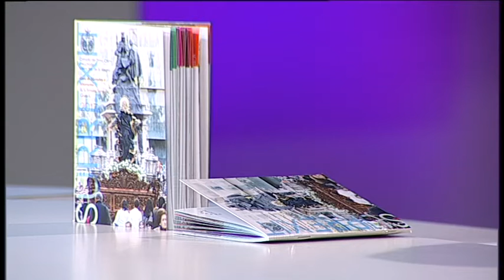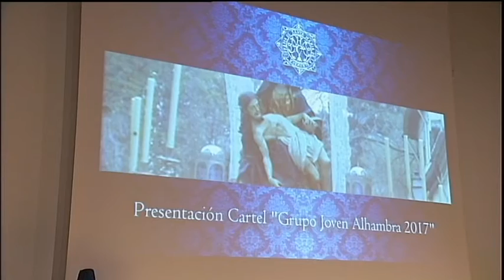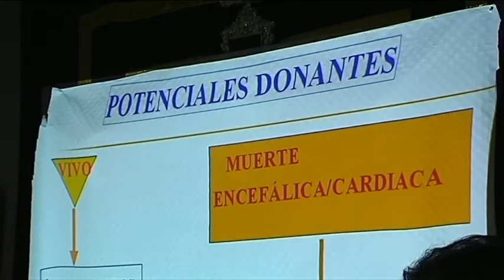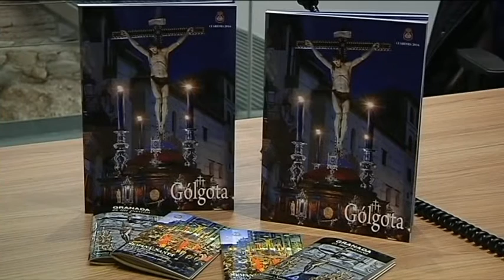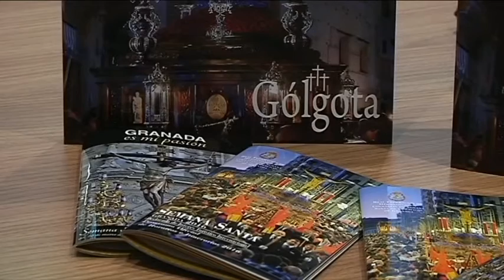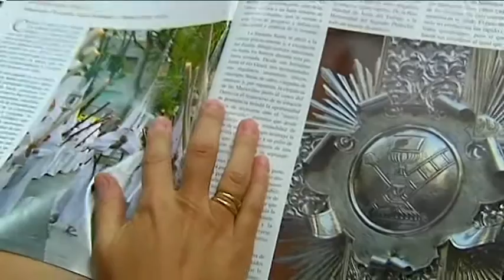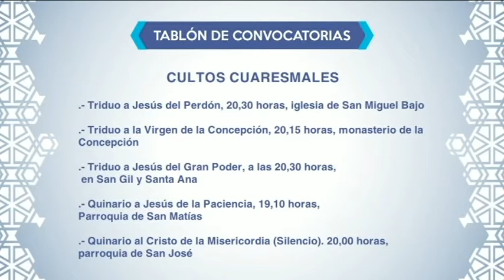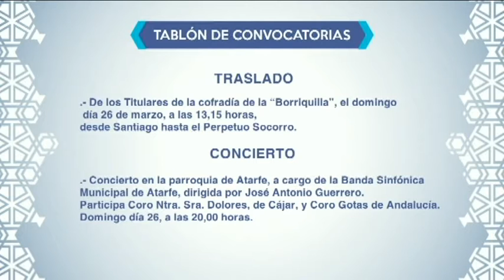GRANADA COFRADE - 2ª Parte - Miércoles 22 de Marzo de 2017